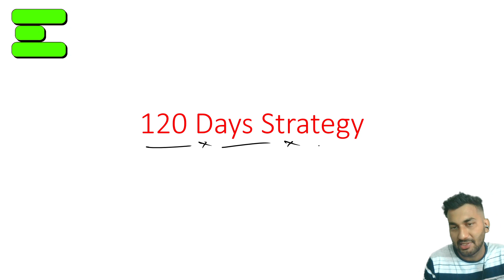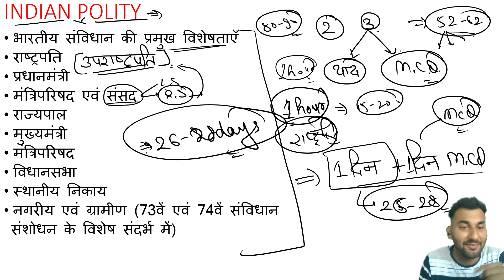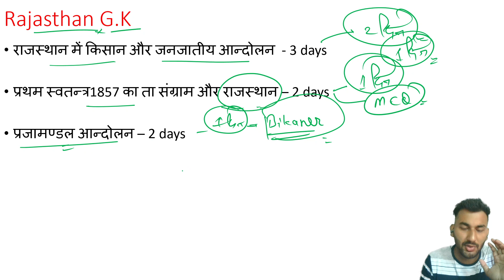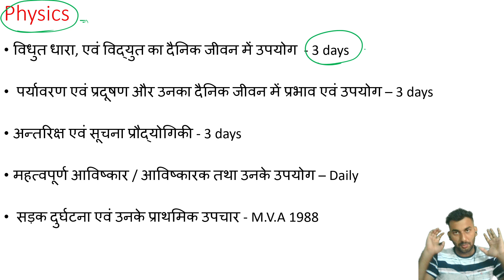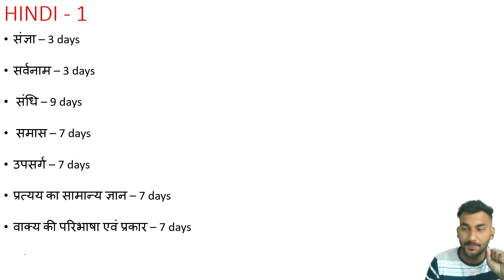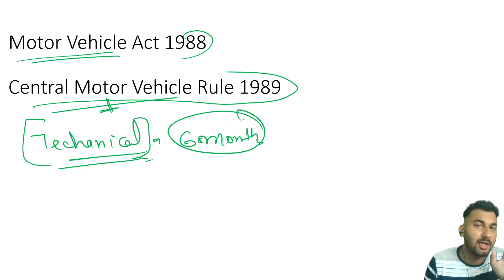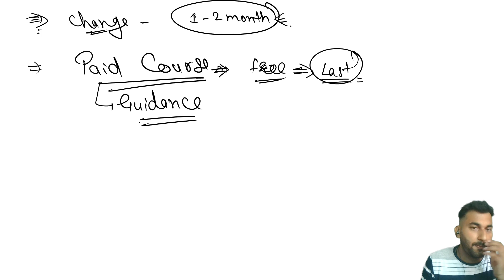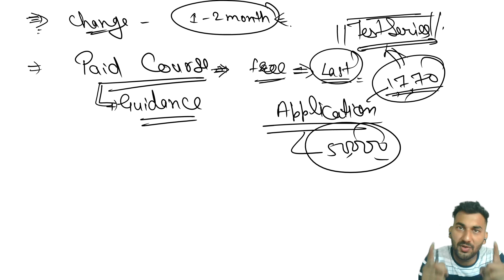120 Days Master Plan || Rajasthan RTO Vacancy Classes 2021 || MVSI Vacancy Classes 2021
We Are try to give our Best for you guys . Its our new startup and you guys make it bigger with your Support and Love .